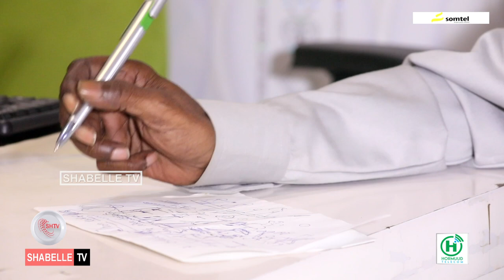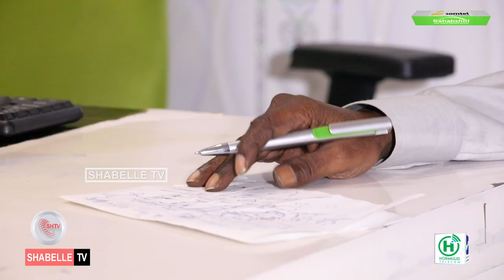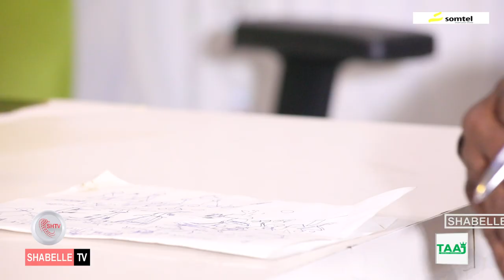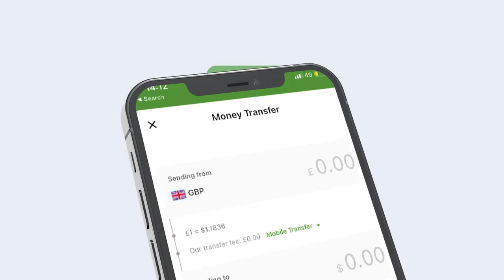wareysi Gen.Abuukar Xuud